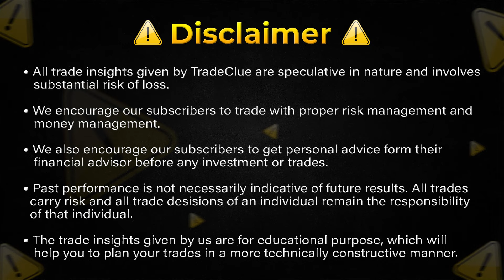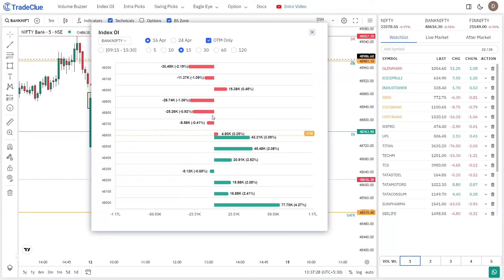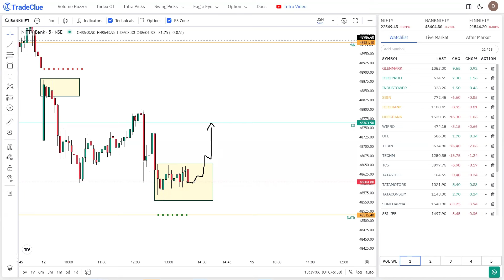LIVE INDEX ANALYSIS: 12APR2024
In this video we are discussing important levels for NIFTY-BANKNIFTY on TradeClue. We also analyze what our trading plan should be for today.

We focus on how TradeClue can be used to improvise our trading by understanding basic price action concepts..